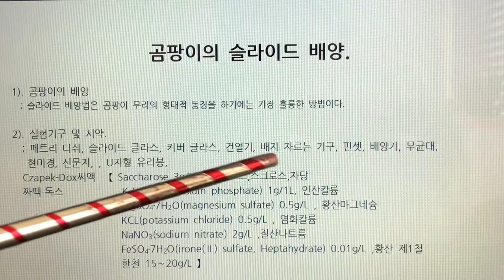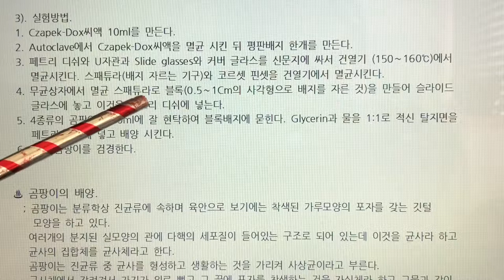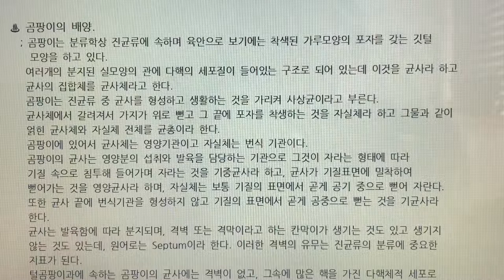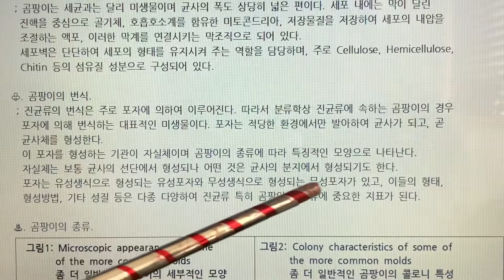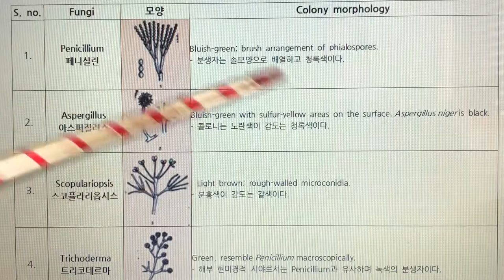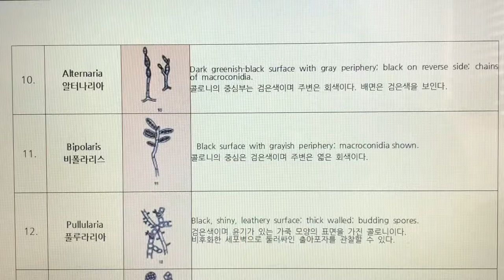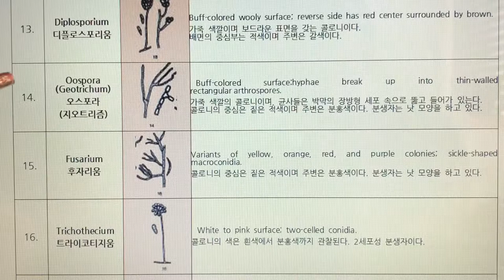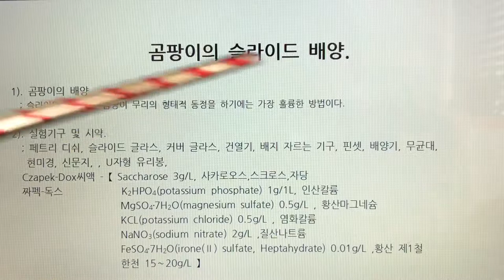식품미생물 실험(Food Microbiology Laboratory) 11. 곰팡이의 슬라이드 배양 - 곰팡이를 슬라이드 배양을 통해 현미경으로 관찰, 곰팡이 종류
11. 곰팡이의 슬라이드 배양 - 곰팡이를 슬라이드 배양을 통해 현미경으로 관찰, 곰팡이 종류